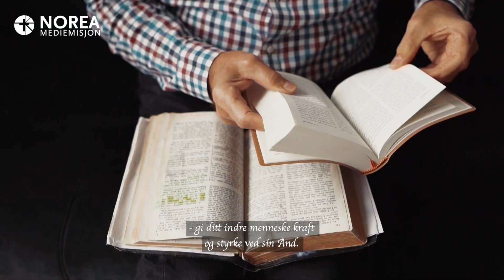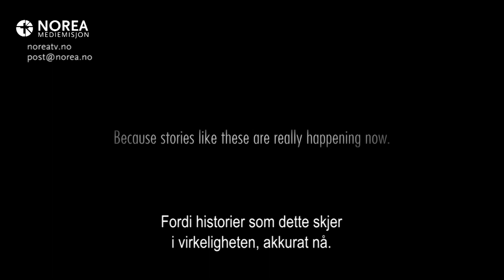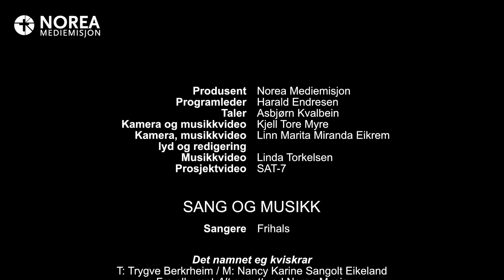Bibelpuls nr. 44 - Sorgen har mange ansikter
Noreapastor Asbjørn Kvalbein tar for seg et tema som angår alle mennesker til alle tider: ulike former for sorg.